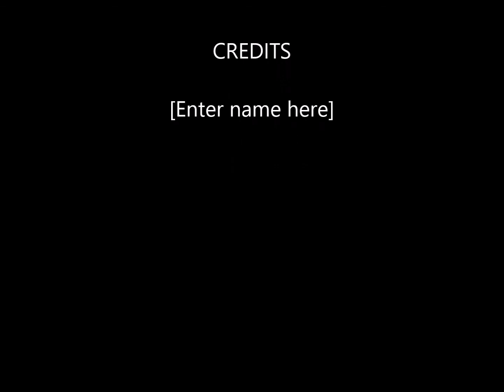Ty1- Baldie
This a single from my mixtape.